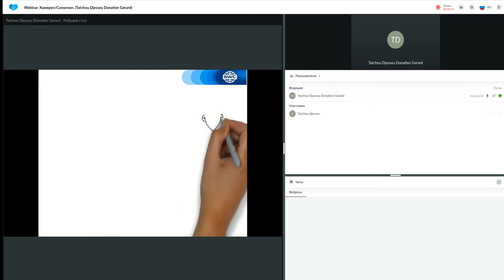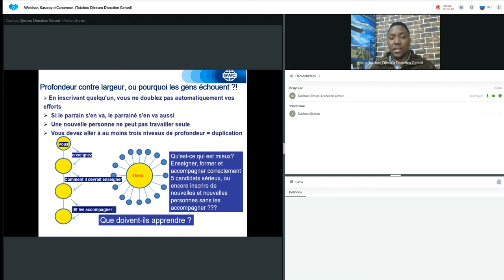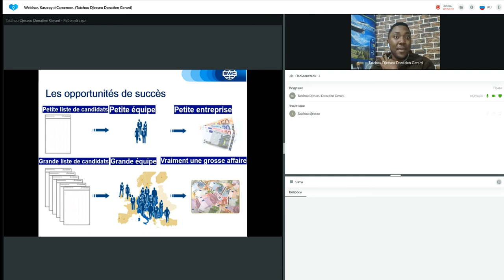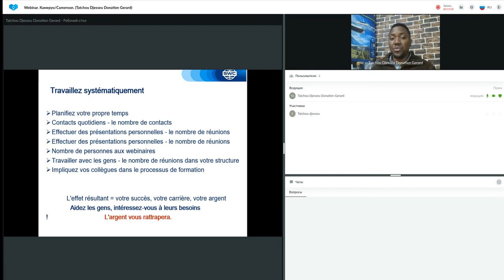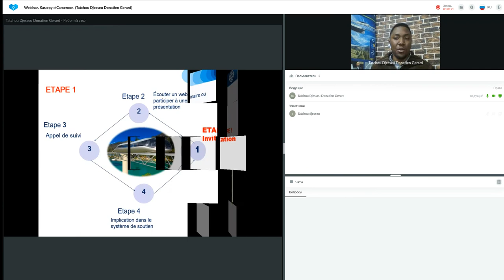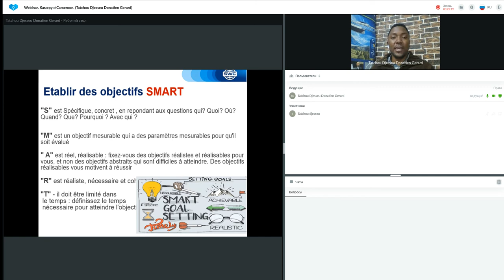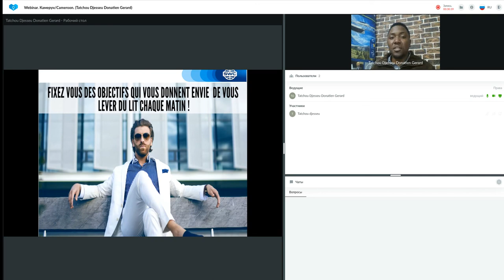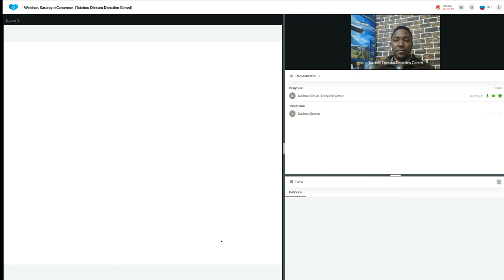Un système de construction d'entreprise réussie. Donatien Gerard Tatchou Djesseu.10.06.2022.